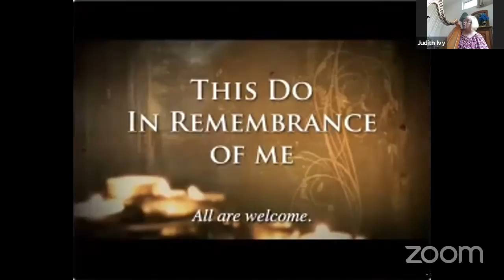Judith Ivy, Harpist 07/26/20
Welcome to worship with the congregation of First Christian Church, Eugene.

Please put your requests for prayers of thanksgiving and intercession in the YouTube Live Chat to share with our ministers and other congregants watching the service. Please be mindful that YouTube Live Chat is publicly visible.

As always, you may contribute gifts of support for First Christian Church